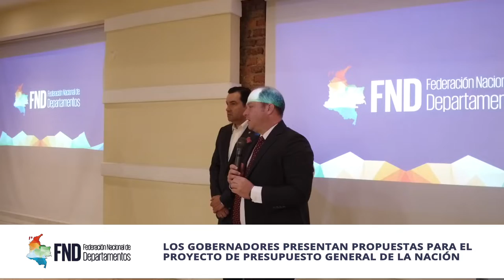Las BrevesDeLaSemana | del 17 al 23 de octubre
Las

🔸Propuestas para el Proyecto de Presupuesto General de la Nación

🔸Consensos frente al decreto que busca permitir a las Entidades Territoriales el desahorro de los recursos del FONPET

🔸Programa Anticontrabando en Sucre @p.anticontrabandofnd